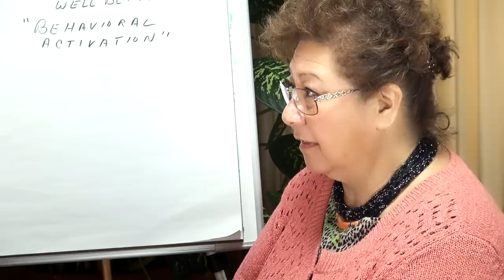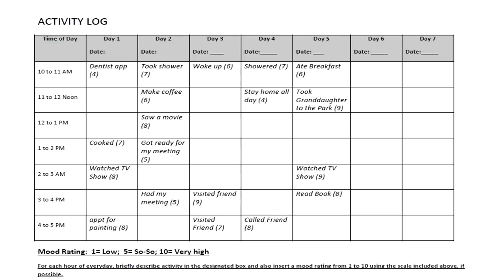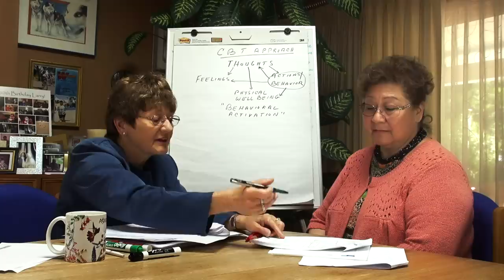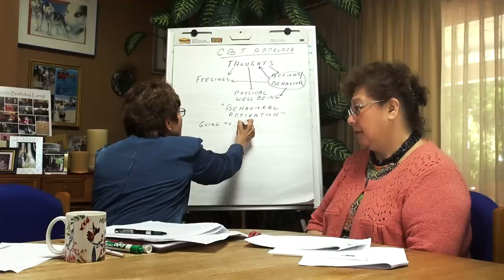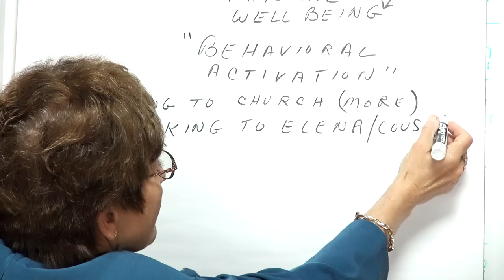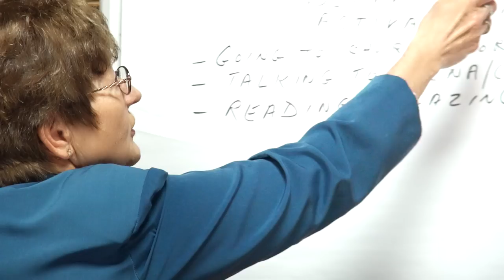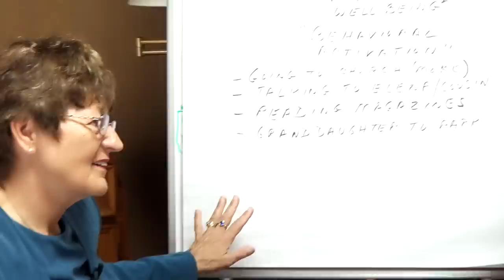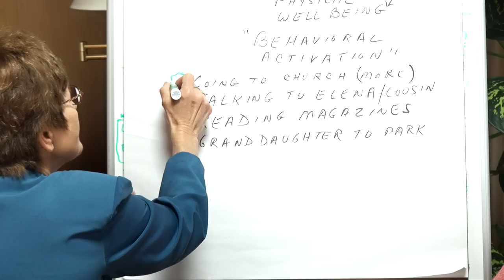Behavioral Activation with a Therapist Role Play: Monitor